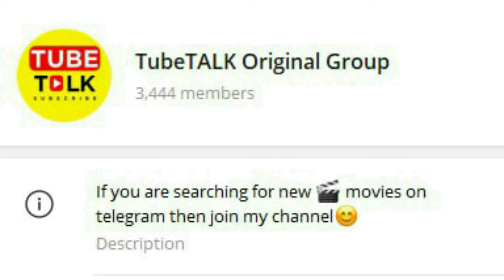Ott release movies this week @PrimeVideoIN @NetflixIndiaOfficial ott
Mirzapur season 3 release date new ott releases prime video netflix disney hotstar
Maidaan review